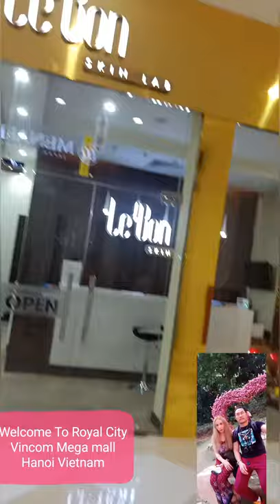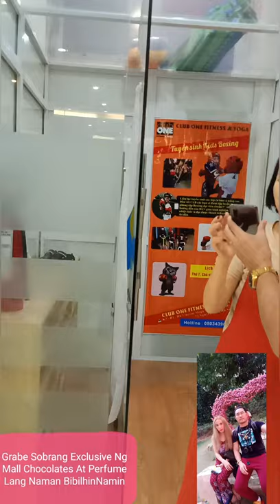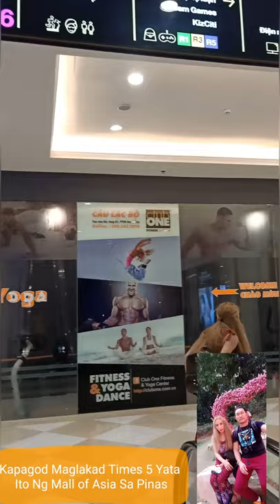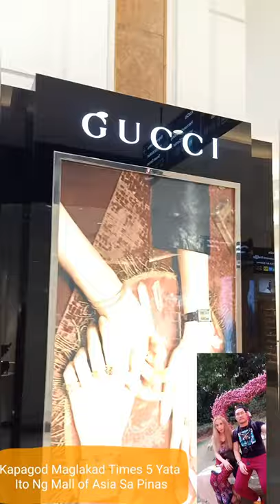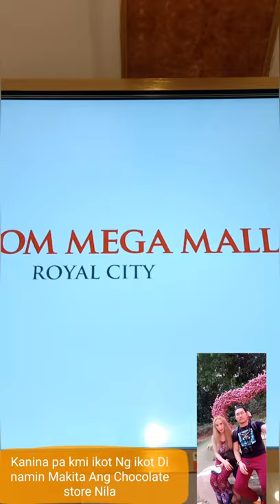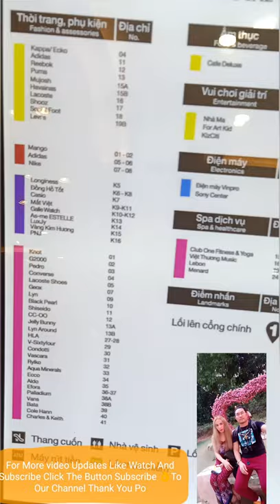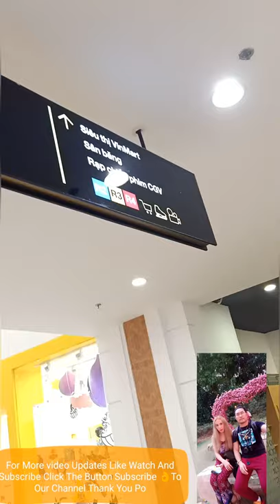Royale Vincom Mall Vietnam Mestizang Bisugo Vlog#41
We Are Inside Of Royal Mega Mall City In Hanoi Vietnam Enjoy maglibot sa mall Kahit Pagod Ka Mawawala Sa Ganda Sa Loob

1ST TIME NYA NAGKAROON NG BRANDNEW PHONE FOR HIM PLUS AKALA NYA TUYO SUKA SIBUYAS  LANG 😂😂